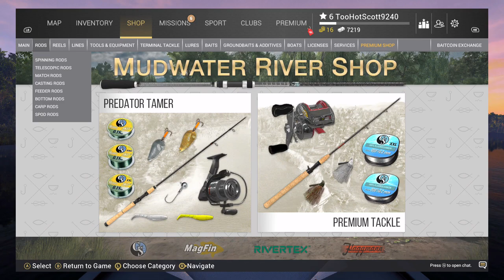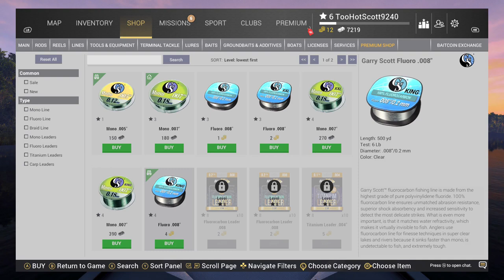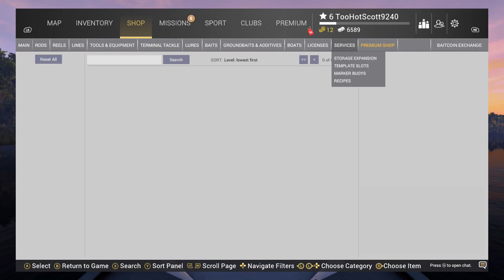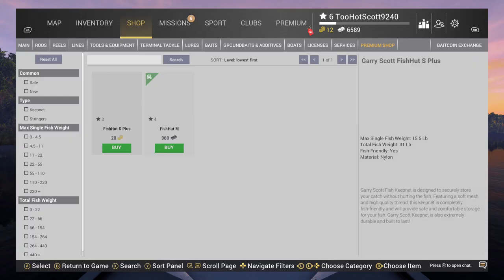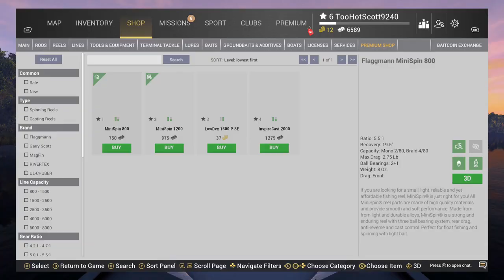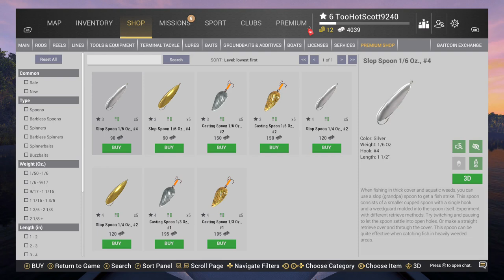Fishing Planet 2023 11 25 19 12 09